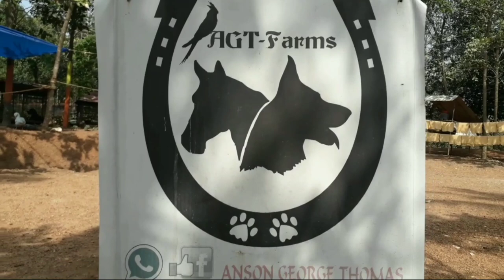How to use medicines? Belgium Malinous dog's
Welcome to       The ANSONS

K9 ACADEMY  &  PET's HOSTEL